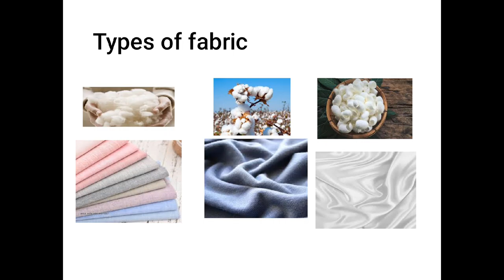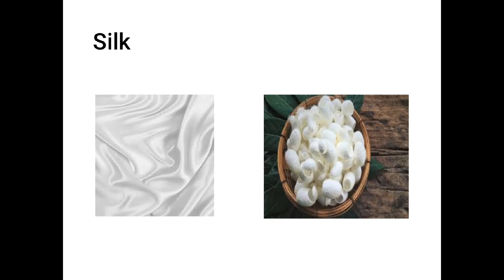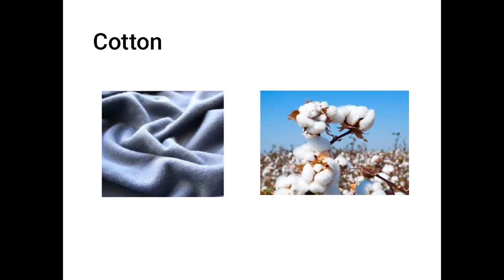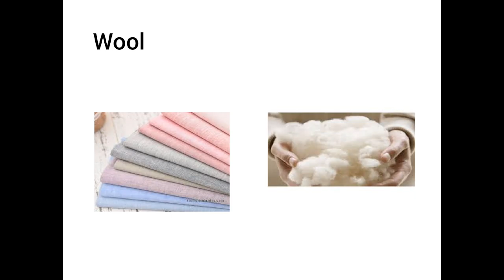most popular fabric to wear in the world ( natural fabrics)